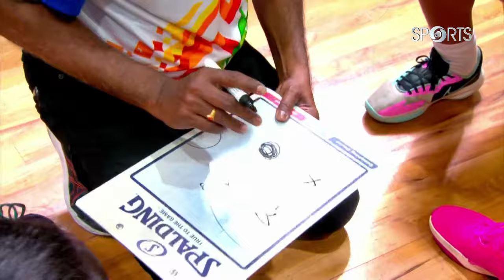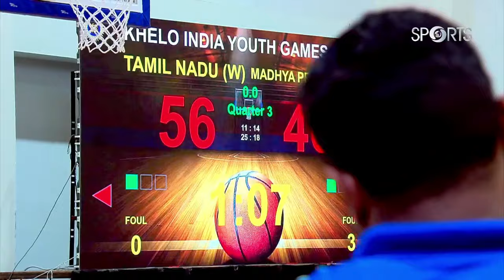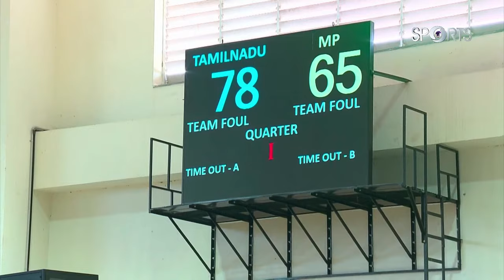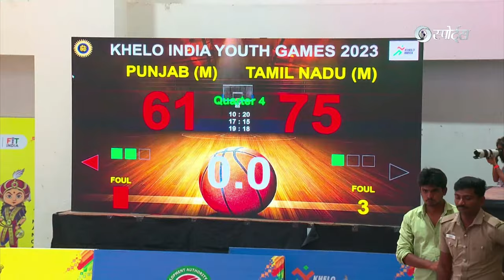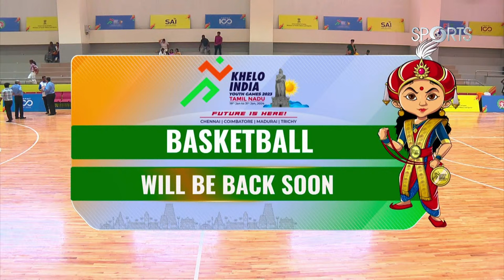LIVE Basketball - Semi Finals, Khelo India Youth Games 2023